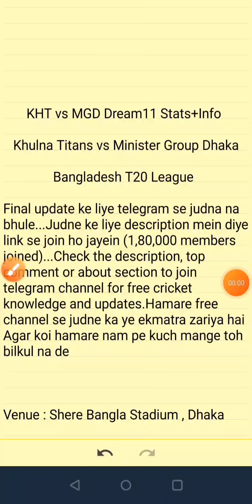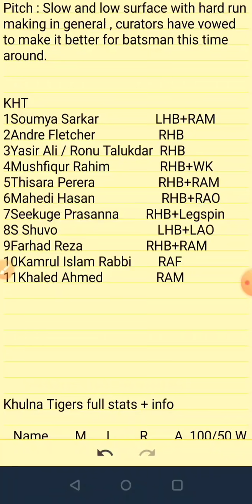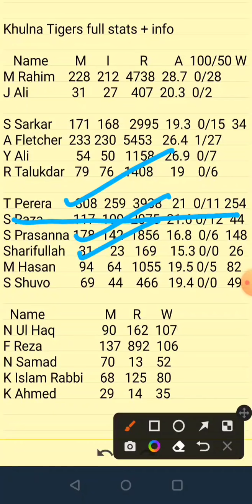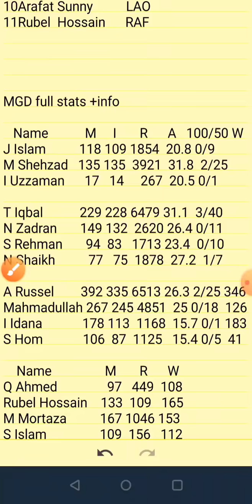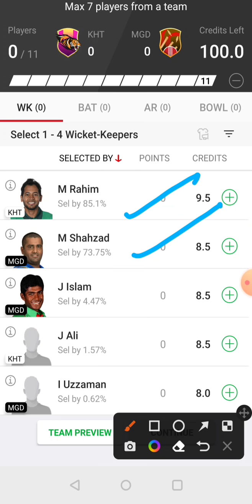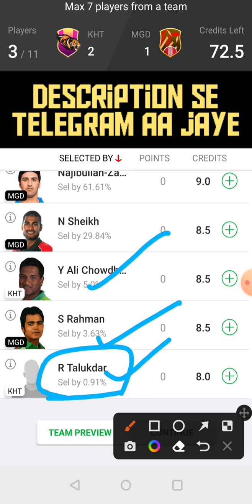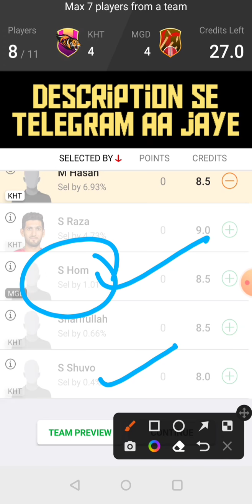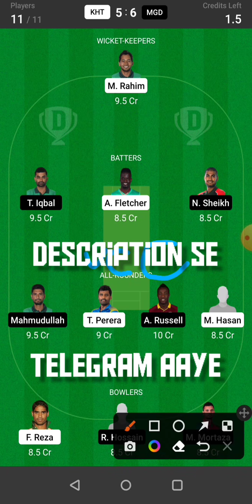KHT vs MGD Dream11|KHT vs MGD Dream11 Prediction|KHT vs MGD Dream11 Team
KHT vs MGD Dream11|KHT vs MGD Dream11 Prediction|KHT vs MGD Dream11 Team| is match of kht vs mgd dream11 t20 and includes match preview for kht vs mgd dream11 from the kht vs mgd bpl t20

Download Link
Exchange22 APP Link download

Refercode : FORECAST
(many benefits by going with our code)

1. This analysis  is based on my

2.Dream11 takes great care to comply with all central and state legislation in India to ensure that  users are fully protected. Every contest on  platform is carefully designed to comply with applicable statutes and regulations in India.